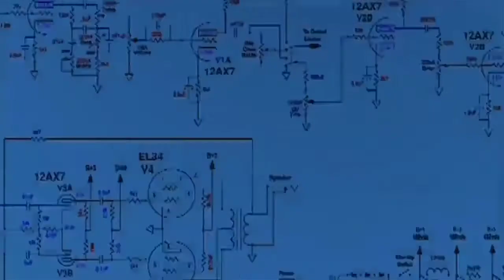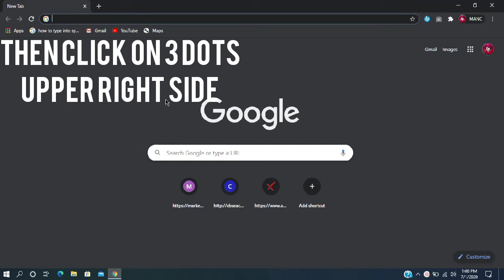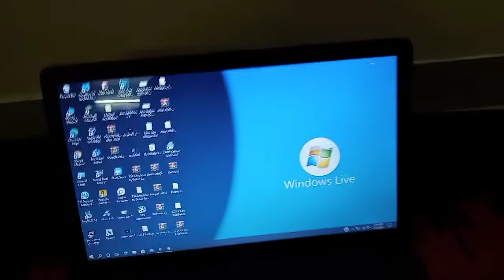How to cast laptop screen to Android/Smart TV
Thanks for watching the video please subscribe to my channel and click on the bell icon for more uploads and like the video share the video comment on it ok bye. Jay Hind.

Create And Editing by Atif